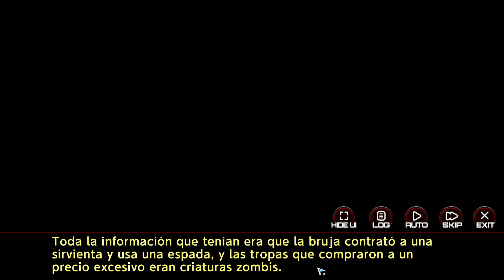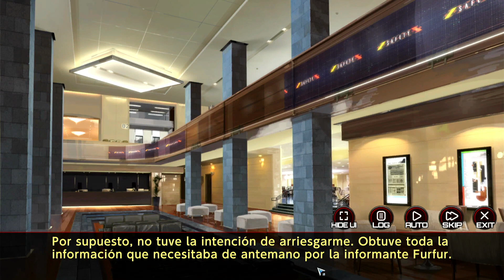Jugando un poco a Action Taimanin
Después de tantos juegos de acción que hemos traido al canal, hoy traigo un primer video jugando a Action Taimanin.

0:00 Jugando
8:51 Mucho texto (Evento)
20:41 Seguimos jugando